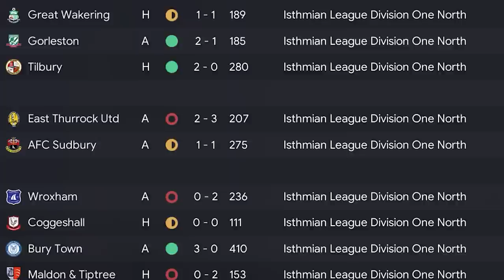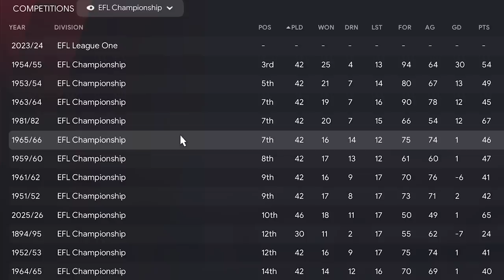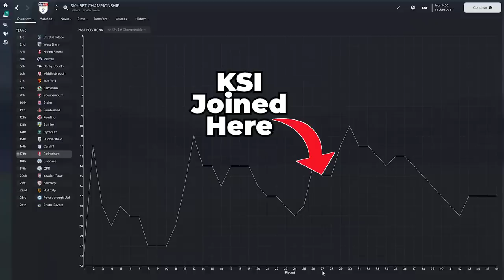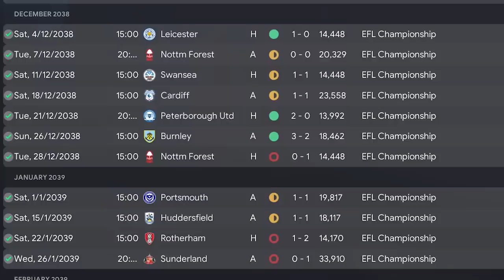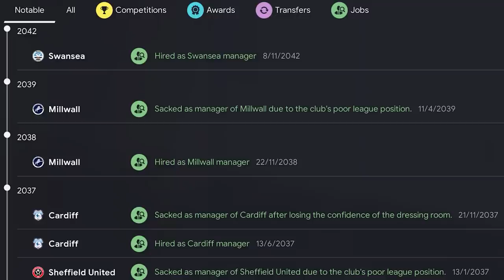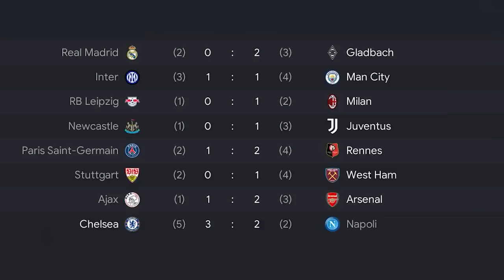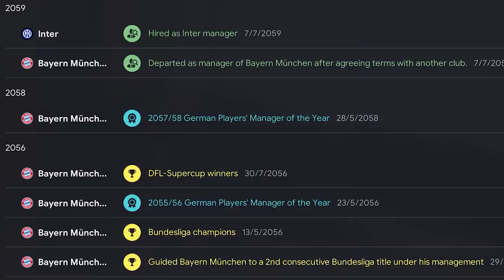I put KSI in Football Manager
Welcome to TomFM! In today's Football Manager 2023 video I put KSI in Football Manager and simulated his career to find out if he can become the greatest manager of all time in FM23.